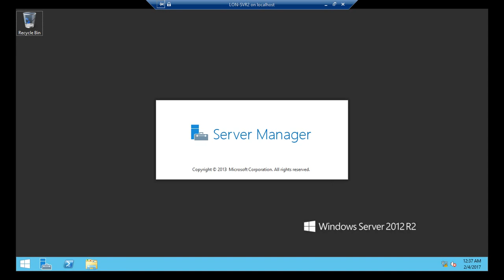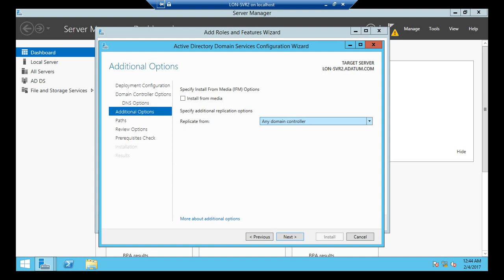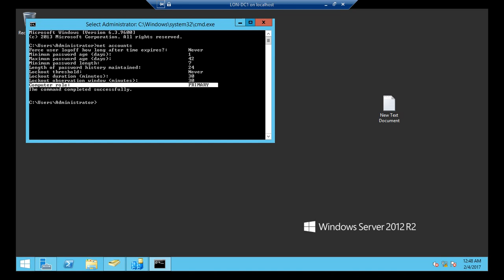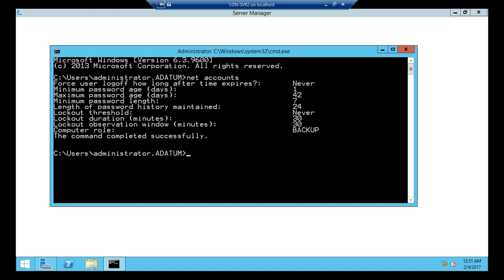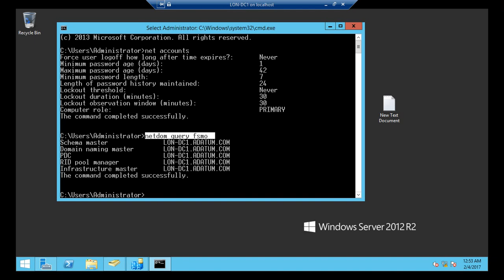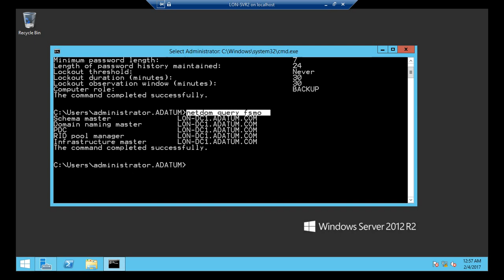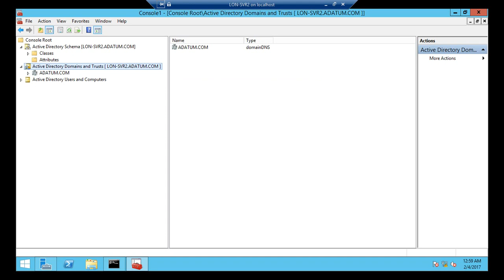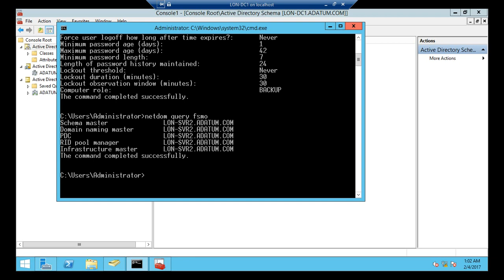Transfering FSMO Roles